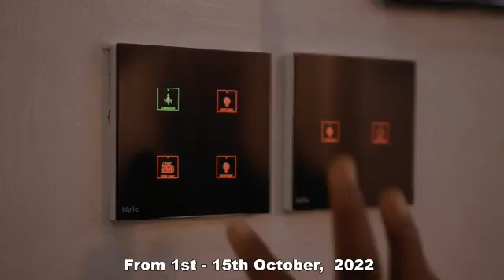3 Bedroom Terrace Duplex at Ikota, Lekki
N7,000,000 Discount on our 4Bedroom Terrace Duplex
(From 1st - 15th October 2022)

Happy  Independence

In the good spirit of independence, we are glad to announce that we are offering N7Million Discount.

4Bedroom Terrace Duplex @ Ikota Villa 2, Lekki, Lagos

attached are:-

- Promo Video
- Promo Brochure
- Realtors Incentive

The discount Ends on 15th October 2022.